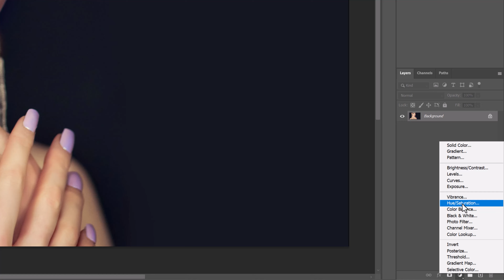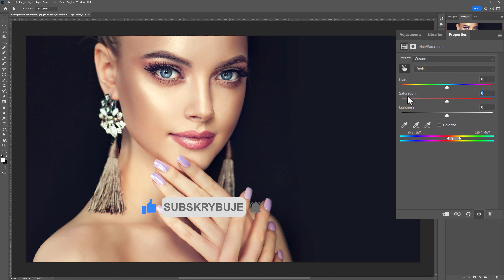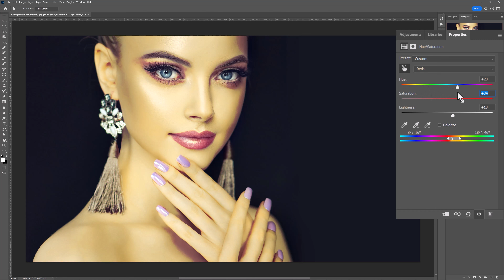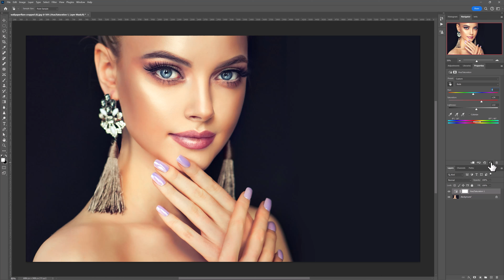Prosty Trik na Perfekcyjne Kolory Skóry w Photoshopie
Cześć wszystkim! W dzisiejszym filmie pokażę Wam niesamowicie prosty trik, który pozwoli Wam uzyskać perfekcyjne kolory skóry na Waszych zdjęciach w Photoshopie. Bez względu na to, czy jesteście początkującymi użytkownikami, czy bardziej zaawansowanymi, ten sposób jest na tyle łatwy, że każdy z Was będzie mógł go zastosować od razu.

Przygotowałem dla Was przykład zdjęcia, które możecie pobrać i śledzić razem ze mną krok po kroku. Link do pobrania znajdziecie w przypiętym komentarzu poniżej. Ten trik wykorzystuje warstwę dopasowania Hue/Saturation (Barwa/Nasycenie), dzięki czemu możemy precyzyjnie dostosować kolory skóry, uzyskując naturalny i zdrowy wygląd.